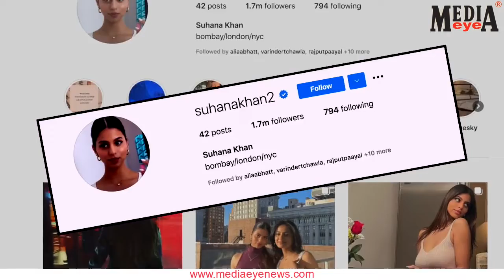Gauri khan pens sweet note for daughter Suhana on her 21st birthday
SRK and Gauri Khan's daughter Suhana Khan is celebrating her 21st birthday today. On the special occasion, Gauri penned a sweet birthday note.